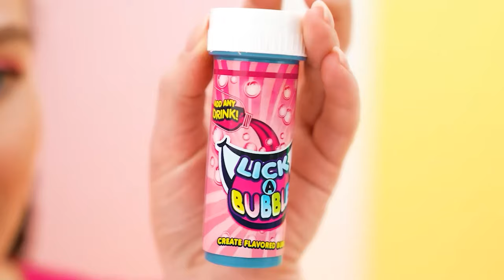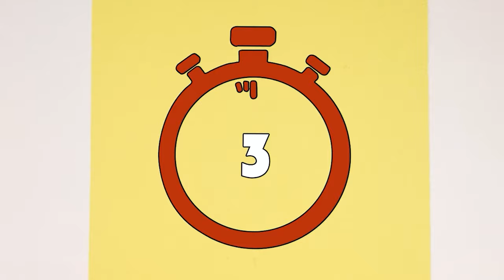Mâncând Doar O Singură Mâncare Colorată Timp De 24 De Ore Provocare | Momente Amuzante Multi DO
Îți plac culorile strălucitoare? Noua noastră provocare va fi foarte distractivă și interesantă!

Asigurați-vă că îl împărtășiți prietenilor tăi! Și nu uitați să vă abonați la pagina noastră YouTube, Multi DO Challenge pentru mai multe videoclipuri minunate ca acesta!